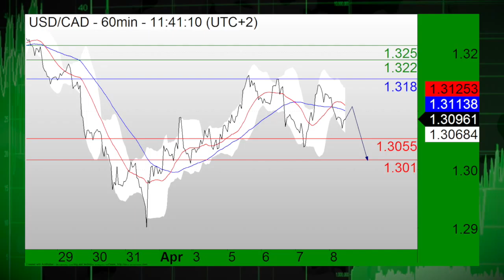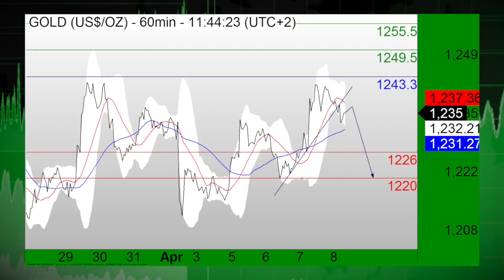11/04 L'ACTUALITÉ DU MARCHÉ DES CHANGES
11/04/16 Aucune direction claire pour le dollar vendredi. L'euro dollar perdait 0,07% à 1.1368, la livre britannique dollar prenait 0.19% à 1.4084, le dollar yen avançait de 0.35% à 108.63.